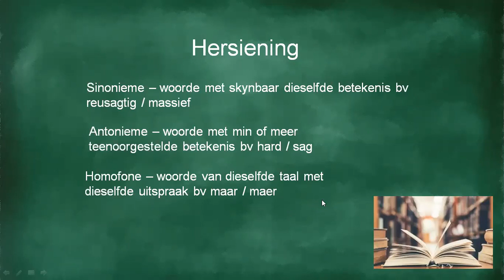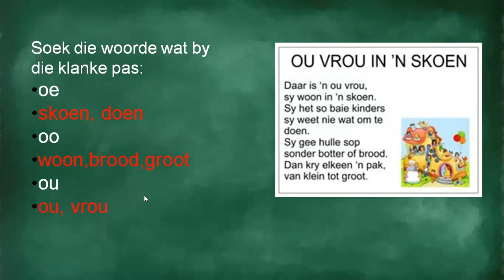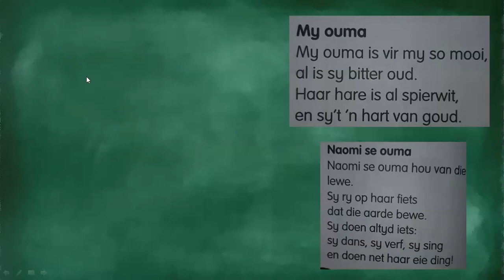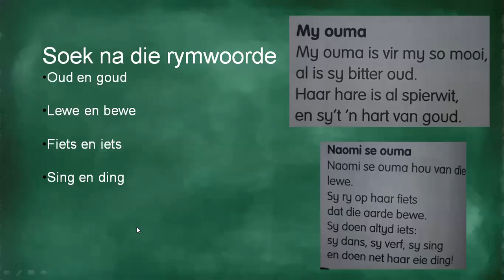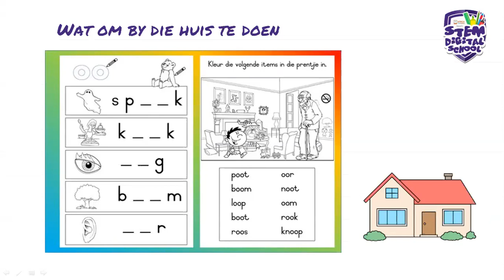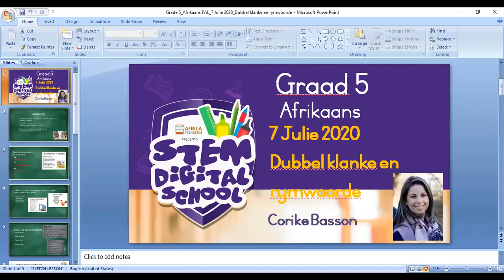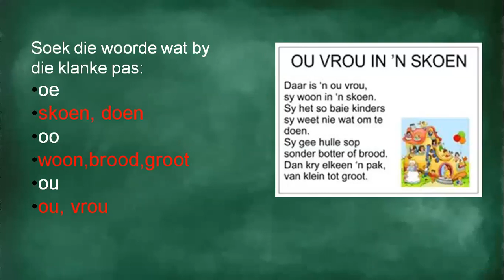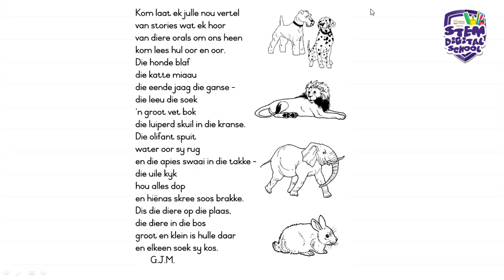Grade 5 - Afrikaans FAL | 7 July 2020 | Dubble klanke En rymwoorde